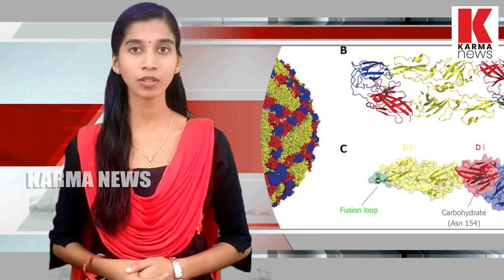വരാനുള്ളത് വഴിയില്‍ തടയില്ല, ആഫ്രിക്കയില്‍ നിന്ന് വെസ്റ്റ്‌നൈല്‍ പനിയുമെത്തി _Karma News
Karma News is committed online web Chanel .Karma News should be the true voice of real marginalised society